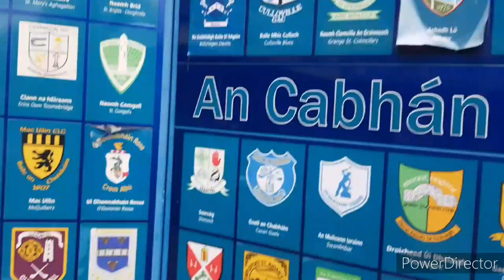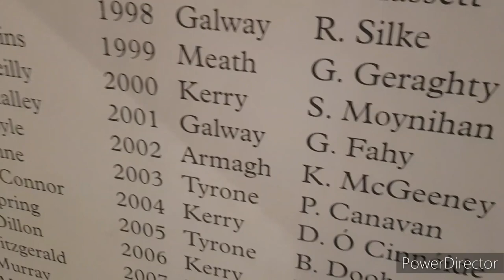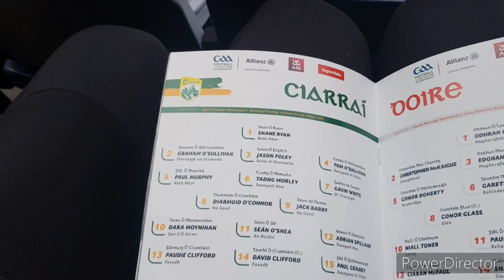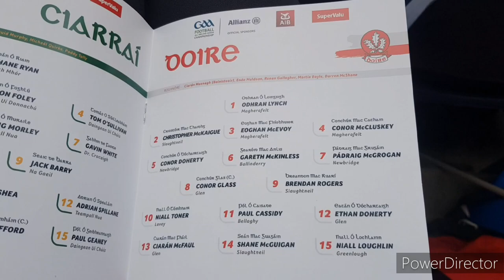New York vs Kilkenny & Kerry vs Derry - Matchday Vlog - NYC All-Ireland Champs as Kingdom Advance!!!